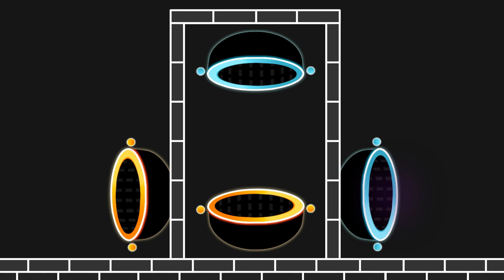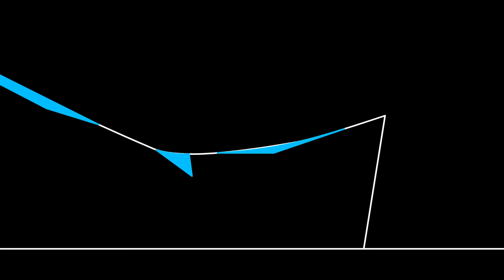Geometry Dash Teleportation Portal Animation - The End